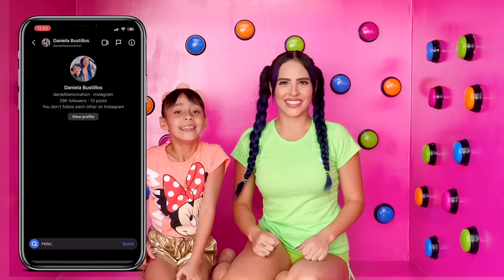100 BOTONES MISTERIOSOS DE PAYASOS DIABÓLICOS SOLO 1 PARA ESCAPAR 😰 Karla Bustillos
Hola panquesitos!

SÍGUEME EN INSTA: @danielabustillosm👈🏽 y envíame tu captura de pantalla por mensaje de que estás SUSCRITO AL CANAL CON LA CAMPANITA y que le diste LIKE A MIS ULTIMAS FOTITOS para enviarte un saludito en alguno de mis próximos VIDEOS 🤩